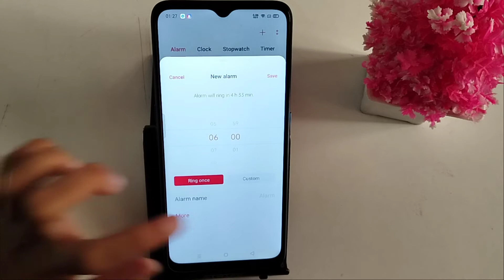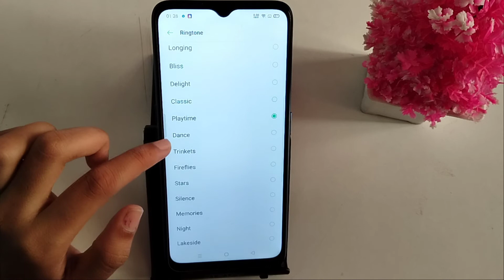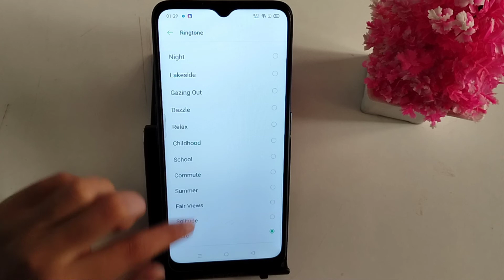How to set alarm in Oppo A5s | alarm set kaise kare